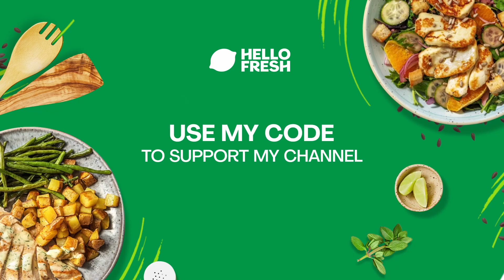Finishing All Free To Play Quests Except One - Old School Runescape - group Iron Man - Episode 3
Myself and a couple of friends have decided to play the group iron man mode on old school runescape. Even with our 20 years experience in playing the game I am slightly dreading what is to come.

Music played on this is not owned by myself and is owned by streambeats. Search for streambeats on spotify to find it. Make sure you show them some love!

PC SPEC

Intel i5 12400F CPU
RTX 3070 GPU
Asus Prime B660M-A D4
32gb Corsair Vengance Pro RGB
500GB Samsung Evo SSD

My discord channel has dedicated voice chat rooms for different games so if you are looking for people to play with or a place for you and your mates to talk in peace go and check it out!